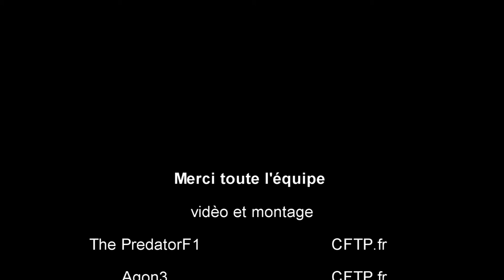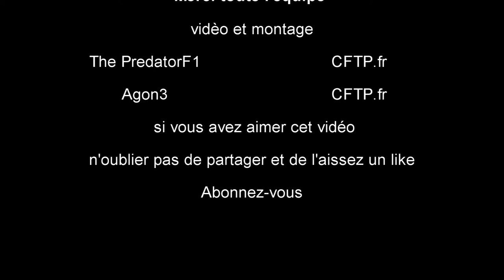Forza 5 par The Predator F1 2 tours sur la XBOX ONE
demo presenté par The Predator F1
2 tours avec peu d'aide a la conduite le passage des vitesses en manuel et une fois sur la piste, nous lâchons les chevaux. là nous  profitons pleinement de ce Forza Motorsport 5. Facile à prendre en main, le titre de Turn10 s'adapte à tous les types de joueurs pour peu que les bonnes options aient été sélectionnées (affichage de la trajectoire, aides au freinage, gestion de la direction, etc.).
Manette en main, nous remarquons de suite l'une des grandes nouveautés de la Xbox One, très bien utilisée dans Forza Motorsport 5, les vibrations dans les gâchettes. En effet, nous ressentons les moindres vibrations de notre moteur à l'accélération, ou encore le blocage des roues après un freinage trop appuyé. Les sensations sont donc au rendez-vous, elles sont même décuplées si nous ajoutons à cela la gestion de l'inclinaison de notre tête dans les virages via Kinect. Un petit plus sympathique qui vient modifier l'angle horizontal de la caméra, très utile pour se jeter à l'intérieur d'un virage.